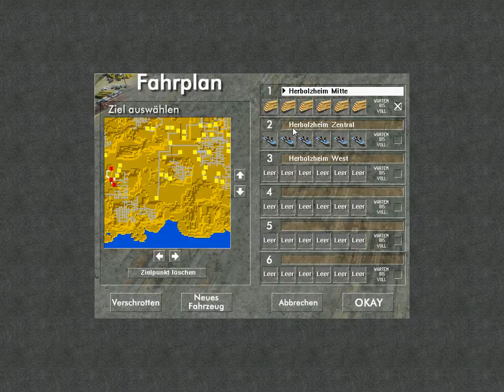Der IndustrieGigant [13] - Wir kaufen die Gegner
Wir kaufen alle Gegner auf und dadurch steigen unsere Stimmen beim Vorstand...